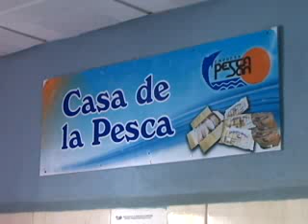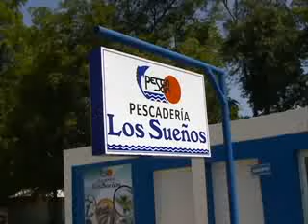Buen año de la pesca en Santiago de Cuba